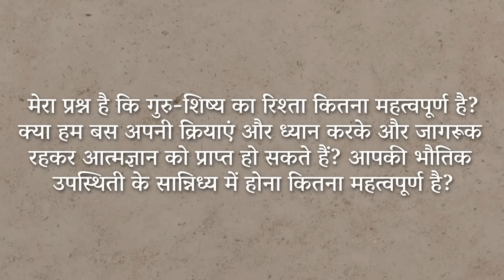आध्यात्मिक विकास में साधना ज्यादा महत्वपूर्ण है या कृपा? | Grace Or Effort ? | Sadhguru Hindi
सद्‌गुरु आध्यात्मिक साधना करने और कृपा के दूसरे आयाम को काम करने देने के बीच के अंतर पर गौर कर रहे हैं। वे कह रहे हैं कि जबकि कार्य को समाज में आसानी से मान्यता मिल जाती है, लेकिन यह एक सीमित प्रक्रिया है। ब्रेड बेक करने जैसे सरल काम के लिए भी, करने और चीजों को होने देने की समान रूप से आवश्यकता होती है।